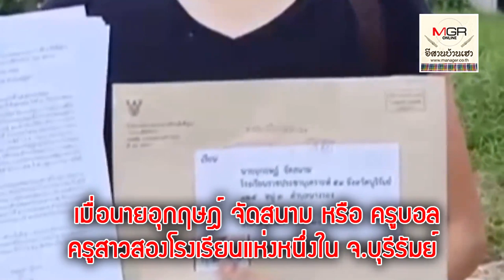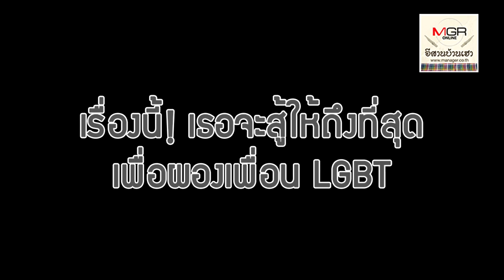“ครูบอล”ลั่น!เป็นครูข้ามเพศ ..ฉันผิดตรงไหน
03/10/2019 “ครูบอล”ลั่น!เป็นครูข้ามเพศ ..ฉันผิดตรงไหน

สารพัดเหตุที่ถูกกลั่นแกล้งครั้งนี้ เพราะความกล้าของเธอที่ลุกขึ้นมาปกป้องสิทธิความเป็นมนุษย์ แต่งหญิงมาสอนหนังสือตามสภาพเพศที่เธอเป็น